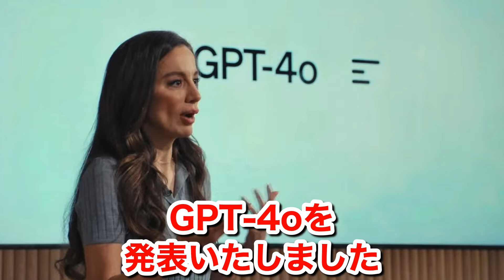【ホリエモン】あなたはAIと本物のホリエモンを見分けることができますか？【GPT-4o】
このチャンネルでは「面白い」「学び」「ためになる」をテーマにホリエモンチャンネルの切り抜き動画を配信しています！

少しでも動画がいいなと思ったら、

★★★ホリエモン おすすめ書籍★★★
・『堀江貴文のChatGPT大全』今やらないヤツはバカ！(堀江貴文 著・荒木賢二郎 著)
・『2035 10年後のニッポン』ホリエモンの未来予測大全  生き残るための全58トピック（堀江貴文 著）
・『夢を叶える力』ver.1.1: 世界初？AI（CHATGPT）で99％書かれたビジネス書（堀江貴文 著）
・『ゼロ』なにもない自分に小さなイチを足していく（堀江貴文 著）
・『不老不死の研究』（堀江貴文 著・ 予防医療普及協会 著）

※当チャンネルは堀江貴文さんの動画管理元であるガジェット通信様と正式な契約の元でMCNに加入し運営しております。

※当チャンネルの動画は全てオリジナルの編集を加えており、「独自性」と「教育的価値」のあるコンテンツです。